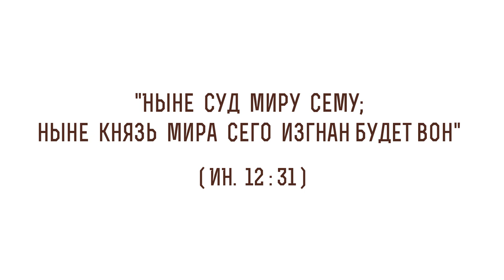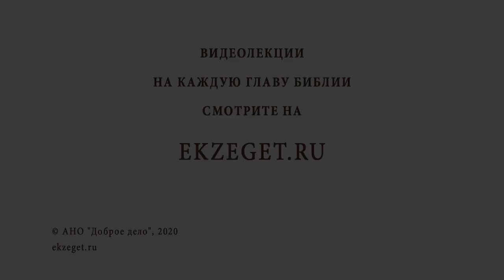"Ныне суд миру сему; ныне князь мира сего изгнан будет вон" (Ин.12:31). Священник Стахий Колотвин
В сегодняшнем видео со священником Стахием Колотвиным разберем 31 стих из 12 главы Евангелия от Иоанна: "Ныне суд миру сему; ныне князь мира сего изгнан будет вон". Коснемся следующих тем:

🔸Победа над сатаной.
🔸Вознесение Господне.
🔸Уязвимость человеческой природы.
🔸Участь ветхозаветных праведников.
🔸Управляющий в материальном мире.
🔸Мир соблазнов.